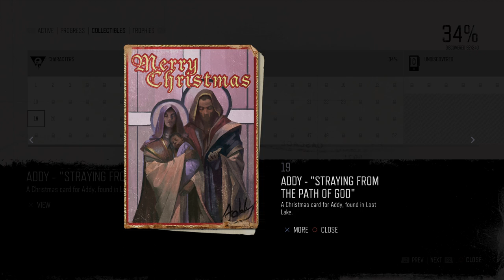Days Gone - Walkthrough - Episode 34 - revelations - PS4 Pro + SSD - No Commentary